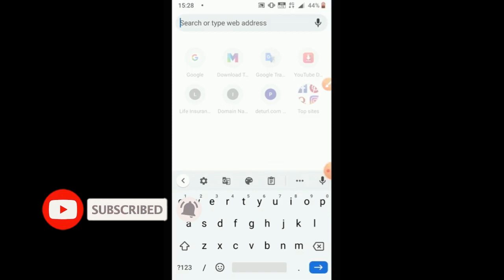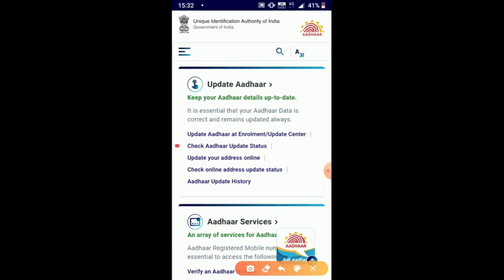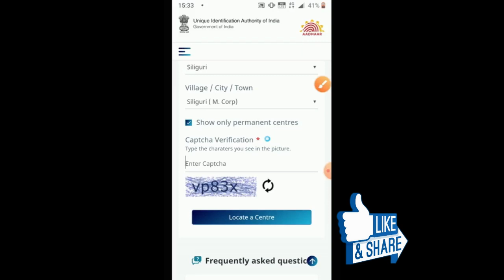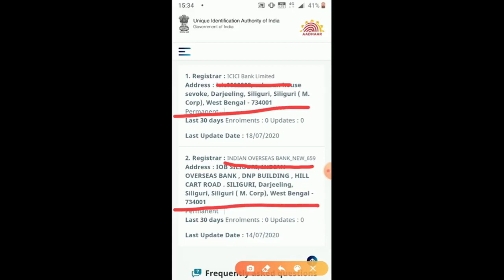आधार कार्ड में मोबाइल कैसे जोरे | how link mobile number in aadhar card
how to upload video on youtube | youtube par video kaise upload kare

अपने मोबाइल नंबर को अपने आधार कार्ड से लिंक करना चाहते हैं? हम आपको दिखाएंगे कि कैसे आप अपने मोबाइल नंबर को अपने आधार कार्ड से कुछ सरल चरणों में आसानी से लिंक कर सकते हैं।

सबसे पहले, आपको आवश्यक दस्तावेज इकट्ठा करने की आवश्यकता होगी। आपको अपने मोबाइल फोन, अपने आधार कार्ड और पहचान के एक वैध रूप की आवश्यकता होगी।

इसके बाद, अपने नजदीकी आधार केंद्र या मोबाइल सेवा प्रदाता पर जाएं। आप यूआईडीएआई की वेबसाइट पर जाकर नजदीकी केंद्र का पता लगा सकते हैं। एक बार जब आप केंद्र पर पहुंच जाते हैं, तो आपको अपना मोबाइल नंबर और आधार कार्ड, साथ ही पहचान का एक वैध रूप प्रदान करना होगा।

प्रतिनिधि तब आपकी पहचान सत्यापित करेगा और आपके मोबाइल नंबर को आपके आधार कार्ड से लिंक करेगा। सत्यापन के लिए आपको एक फिंगरप्रिंट या आईरिस स्कैन प्रदान करने की आवश्यकता हो सकती है।

आपका मोबाइल नंबर आपके आधार कार्ड से लिंक होने के बाद, आपको अपने फोन पर एक पुष्टिकरण संदेश प्राप्त होगा। अब आप अपने मोबाइल नंबर का उपयोग आधार-आधारित लेन-देन के लिए कर सकते हैं, जैसे बैंक खाता खोलना या पासपोर्ट के लिए आवेदन करना।

यह इतना आसान है! इस गाइड के साथ, अपने मोबाइल नंबर को अपने आधार कार्ड से लिंक करना कभी आसान नहीं रहा। बस सुनिश्चित करें कि आपके पास सभी आवश्यक दस्तावेज हैं और आप जाने के लिए तैयार हैं।